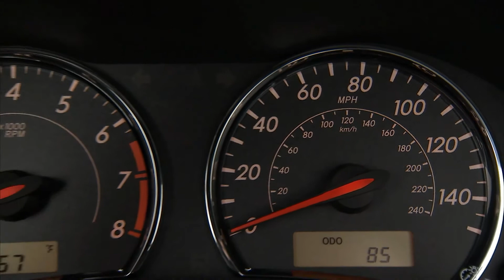2011 Toyota Corolla facelift